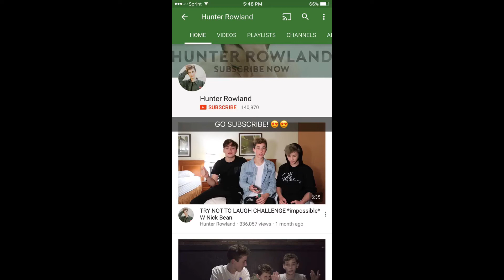Hunter Rowland Snapchat Story 1-10 February 2017